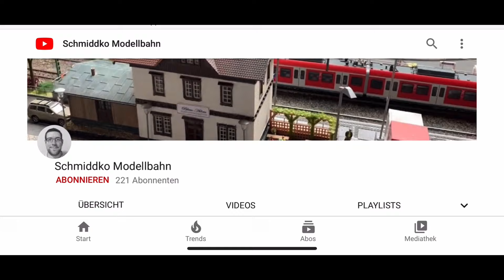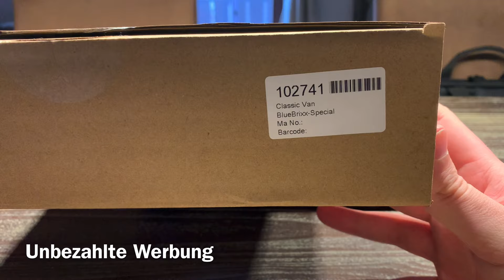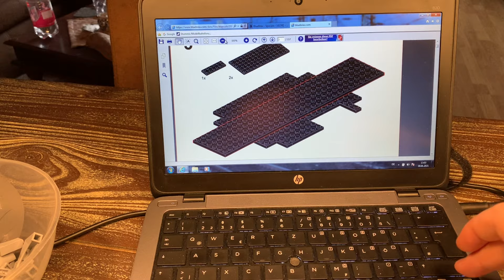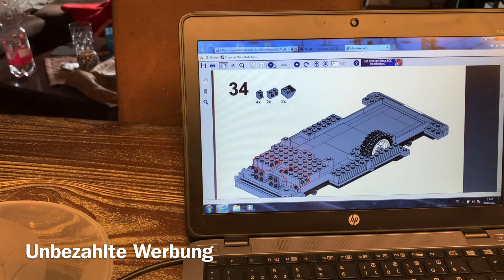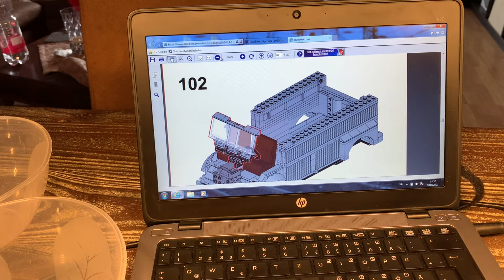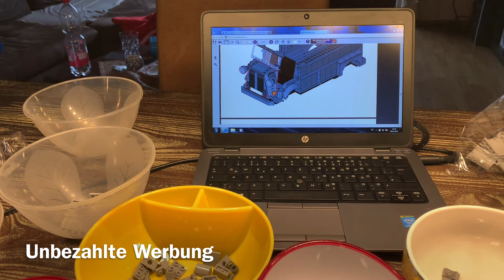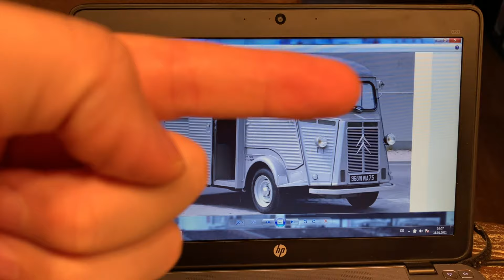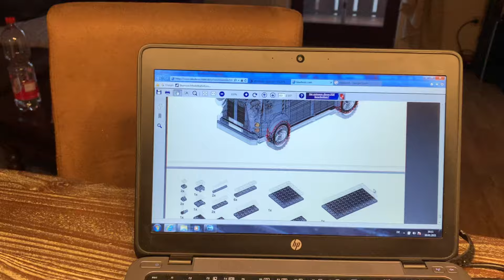Bluebrixx 102741 Klassischer Transporter Aufbau und Review Klemmbaustein Citroen H aus Flörsheim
*wichtig: Das im Video gezeigt Modell ist KEIN Lego Modell! Eventuelle Verwechslungen zu dänischen Klemmbausteinen sind auszuschließen!*

Hallo Leute,
Heute gibt es mal was ganz anderes von mir, den Aufbau eines Klemmbausteinsets von Bluebrixx!

Kleine Korrektur zur Teile Anzahl, aktuell sind es laut Website 955.

Viel Spaß ich hoffe es gefällt euch.